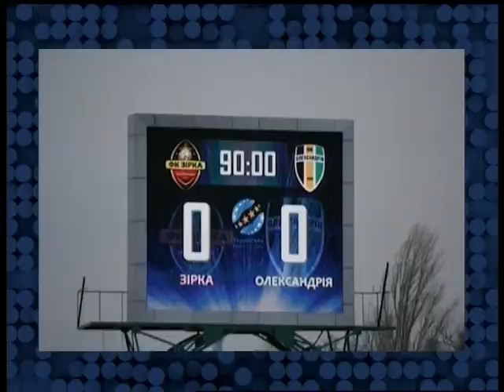День за днем 17:00 02.04.2018